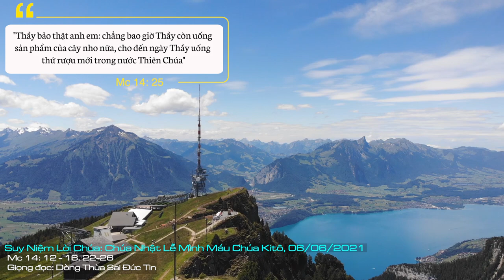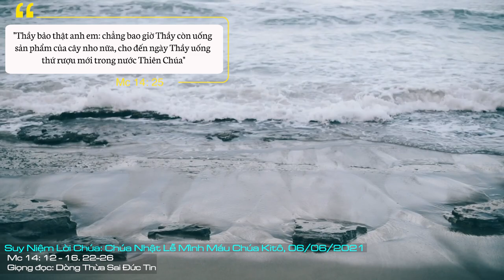Suy Niệm Lời Chúa: Chúa Nhật Lễ Mình Máu Thánh Chúa - Năm B, 06/06/2021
Chúa Nhật Lễ Mình Máu Thánh Chúa: Xin cho chúng ta luôn khao khát được Chúa ngự trong tâm hồn để chúng con không ngừng ước mong đón rước Mình Thánh Chúa cách trực tiếp, hay khi đón rước Mình Thánh Chúa cách thiêng liêng.
Để nuôi sống thân xác và làm cho thân xác chúng ta được khỏe mạnh, chúng ta cần ăn uống, ngủ nghỉ… Đó là những thứ Thiên Chúa đã ban cho chúng ta. Nhưng chúng ta không chỉ có thể xác mà còn có linh hồn.
Vậy để nuôi dưỡng linh hồn, chúng ta cần phải làm gì? Thưa đó chính là cầu nguyện, đọc Lời Chúa, làm việc tốt và nhất là đón nhận bí tích Thánh Thể.
Qua trang Tin mừng chúng ta vừa nghe, thánh Marcô tường thuật lại cho chúng ta về việc Chúa Giê-su thiết lập bí tích Thánh Thể. Hình ảnh bí tích Thánh Thể đã được Cựu ước nói đến, để nuôi dân của Chúa, Chúa đã cho họ ăn Manna từ trời xuống. Nhưng qua trang Tin mừng chúng ta vừa nghe, chính dân của Chúa không còn được nuôi dưỡng bằng Manna, nhưng bằng chính Mình và Máu Chúa Giê-su.
Nếu như năm xưa dân của Chúa được nuôi sống thể xác bằng Manna, thì qua bí tích Thánh Thể dân của của Chúa không chỉ được nuôi sống về thể xác mà còn được nuôi sống cả linh hồn, đó là có sự sống đời đời. Như Lời Chúa Giê-su đã nói: “Ai ăn thịt và uống máu tôi, thì ở lại trong tôi, và tôi ở lại trong người ấy. Đây là bánh từ trời xuống, không phải như bánh tổ tiên các ông đã ăn, và họ đã chết. Ai ăn bánh này, sẽ được sống muôn đời”.
Bí tích Thánh Thể không chỉ là bảo chứng đem lại cho chúng ta sự sống đời đời, nhưng đó còn là sự hiện diện thật sự của Chúa Giê-su ở với đoàn dân của Người. Trước khi về trời, Chúa Giê-su đã nói với các tông đồ rằng: “Thầy ở cùng anh em mọi ngày cho đến tận thế”.
Chúa Giê-su ngày đêm vẫn ở với chúng ta. Người hiện ở với chúng ta cụ thể nhất là nơi bí tích Thánh Thể. Do đó, mỗi ngày sống chúng ta hãy chạy đến với Người, gặp gỡ Người, để Người ban thêm sức mạnh không chỉ về phần xác mà còn cả về phần linh hồn chúng ta. Nhất là mỗi ngày sống chúng ta siêng năng chạy đến với Người thì Người không chỉ nuôi sống chúng ta về thân xác mà người còn cho chúng ta sự sống đời đời như lời Người đã nói: “Tôi là bánh hằng sống từ trời xuống. Ai ăn bánh này, sẽ được sống muôn đời. Và bánh tôi sẽ ban tặng, chính là thịt tôi đây, để cho thế gian được sống”.
Lạy Chúa Giê-su Thánh Thể, xin ban cho chúng con luôn biết yêu mến Chúa mỗi ngày, biết dành thời gian chạy đến với Chúa, để chúng con được đón nguồn sức sống nơi thể xác cũng như nơi linh hồn chúng con. Xin cho chúng ta luôn khao khát được Chúa ngự trong tâm hồn để chúng con không ngừng ước mong đón rước Mình Thánh Chúa cách trực tiếp, hay khi đón rước Mình Thánh Chúa cách thiêng liêng. Amen.